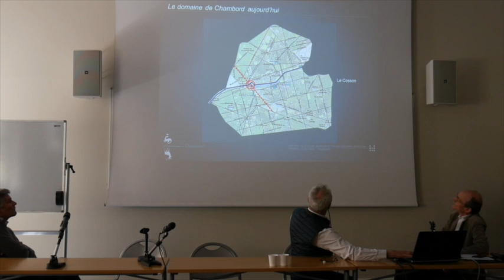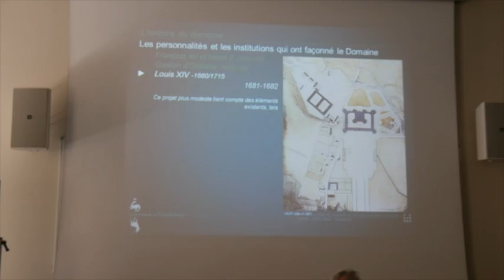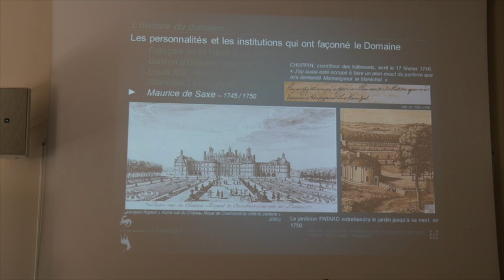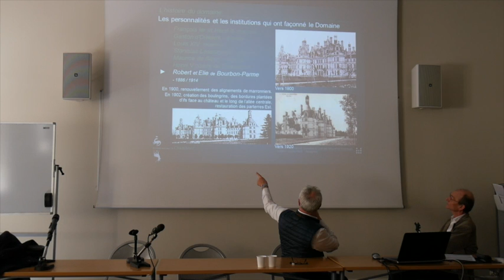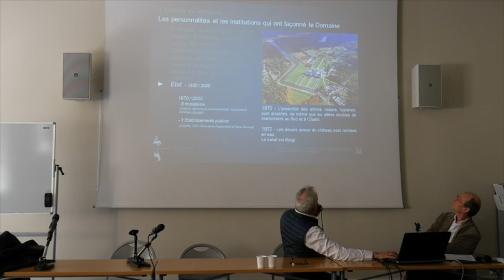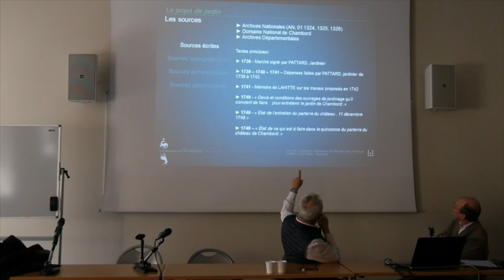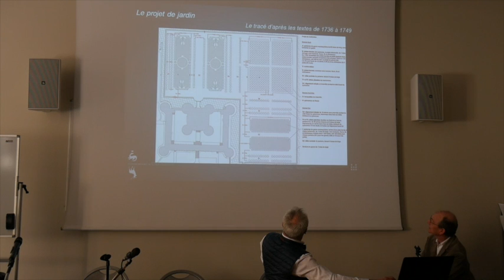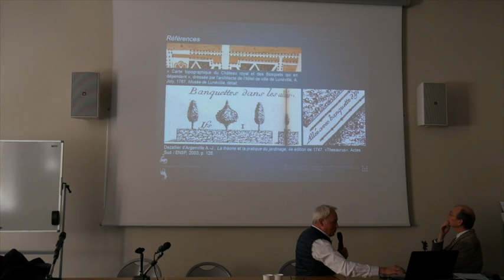Le cas de Chambord : Philippe Villeneuve, architecte en chef des Monuments historiques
"Chambord, jardins : résurrection"